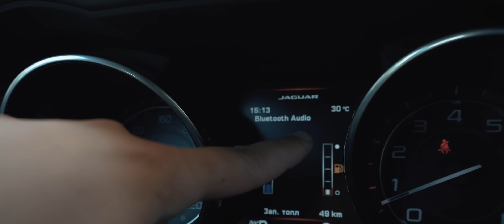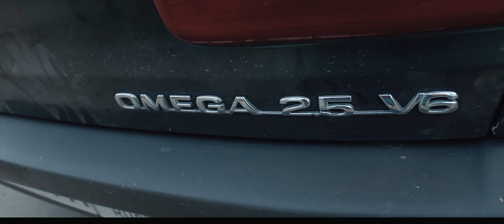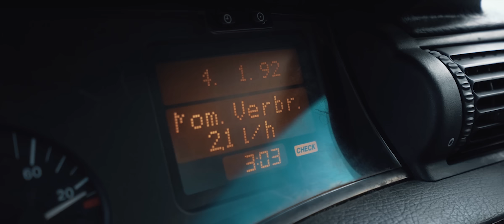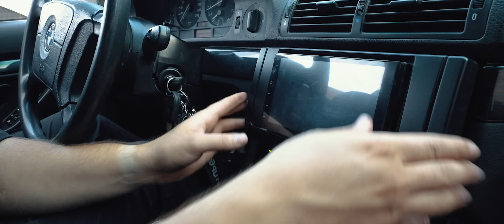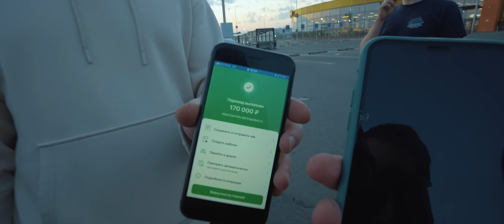Заработали пол МИЛЛИОНА рублей на продаже тачек. ВЕДРА возвращаются!